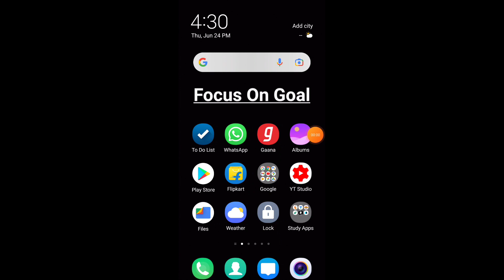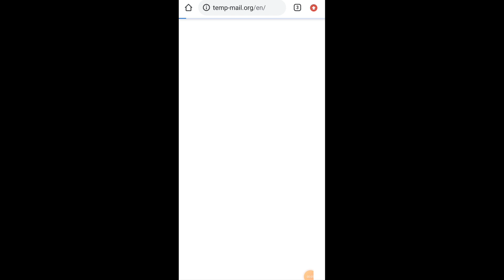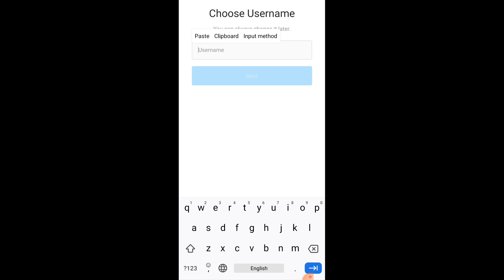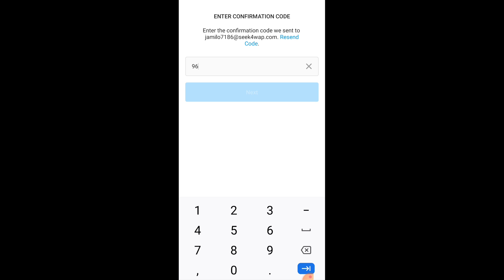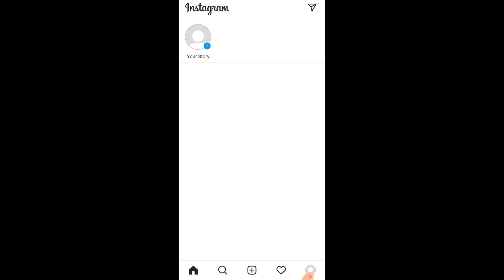How to Create Unlimited fake Email Account | Fake Gmail Account kaise banaye | Temp Mail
How to Create Unlimited fake Email Account | Fake Gmail Account kaise banaye

✓ Your Quaries
1)How to Create Unlimited fake Email Account
2)Fake Gmail Account kaise banaye
3)Temp Mail
4)Temp mail se id kaise banaye
5)Temp mail se id kaise banaye instagram
6)Temp mail app
7)Temporary mail kya hai